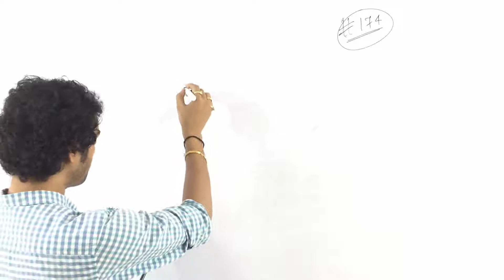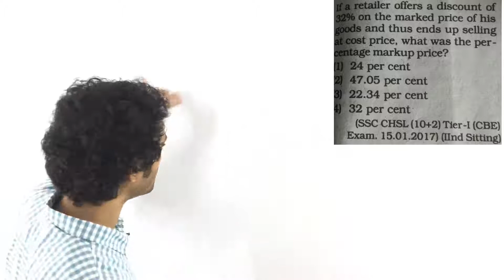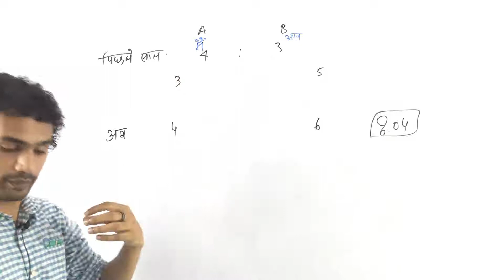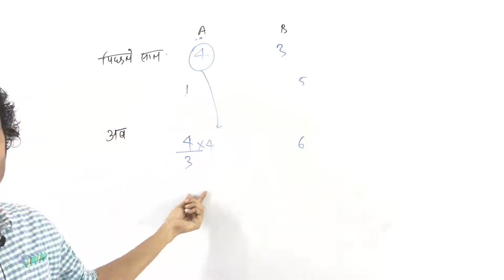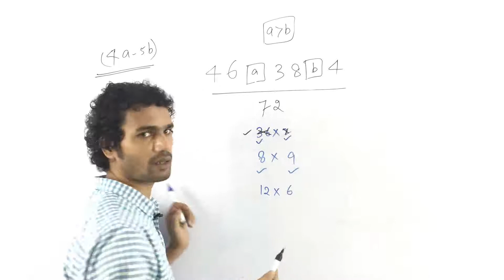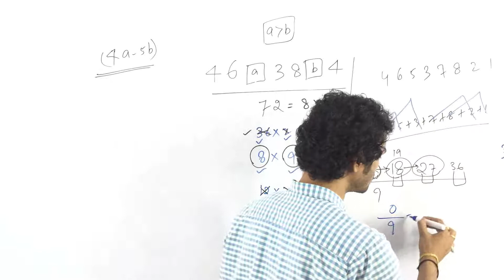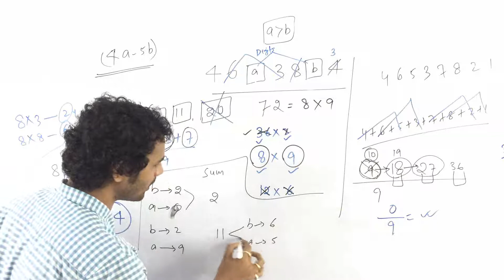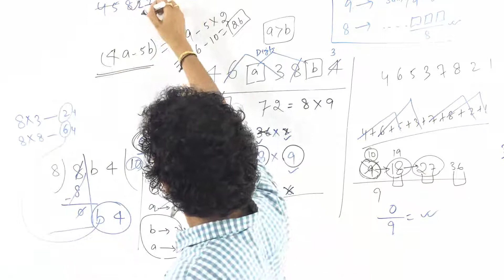Doubt Class#174|Math Class|Important Concept & Questions|CET Math| by Sk sir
Few more helpful videos...